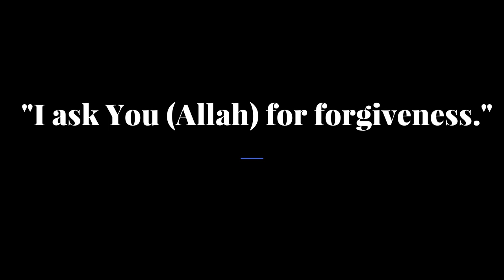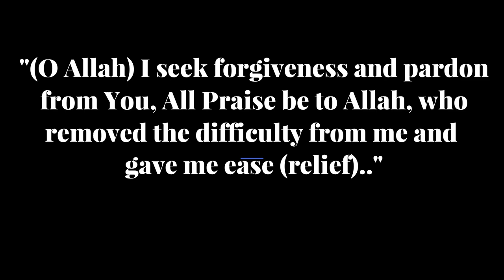Toilet SE BAHER ANE ke dua